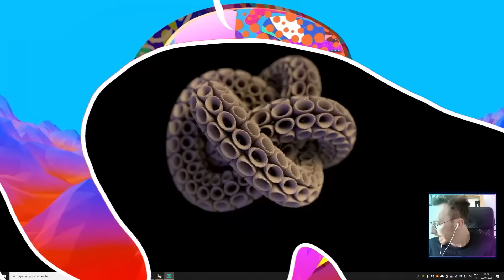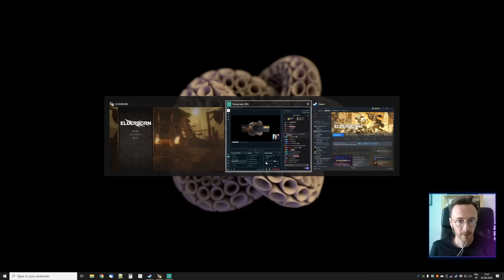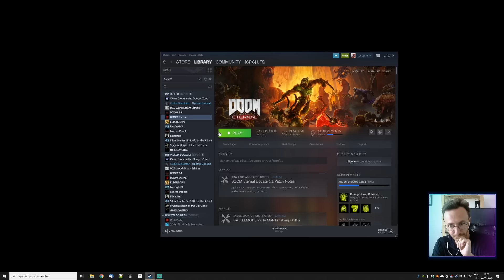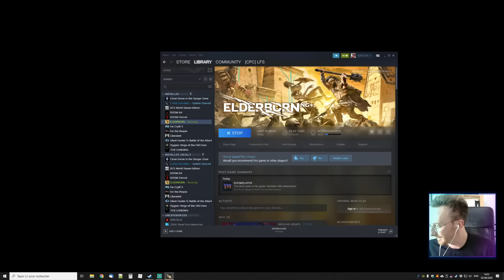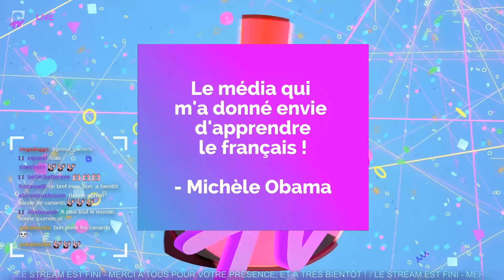DECOUVERTE | Elderborn avec L- F. Sebum